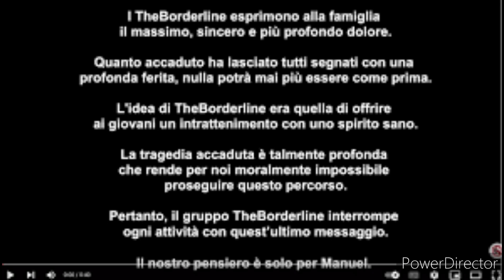The borderline chiudono il canale YouTube "impossibile continuare,il pensiero è per Manuel"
chiuso ufficialmente il canale YouTube